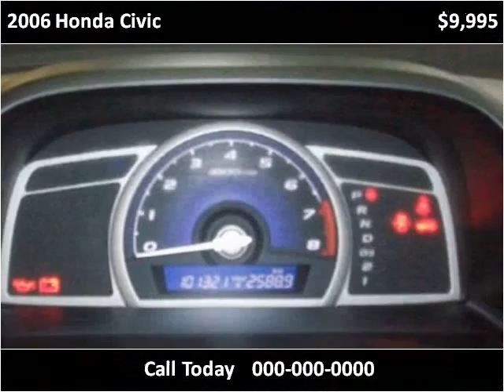2006 Honda Civic Used Cars Vancouver BC